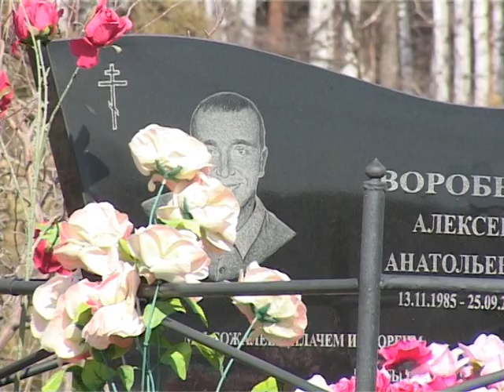Памятники и венки на дорогах. Апрель 2013 год.